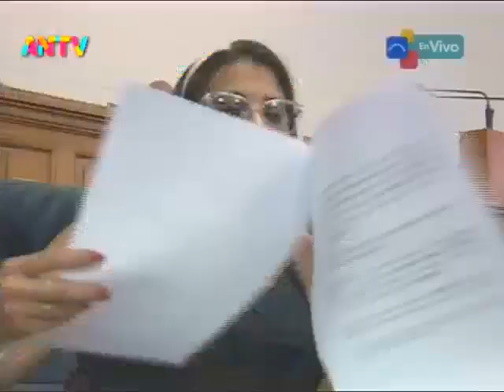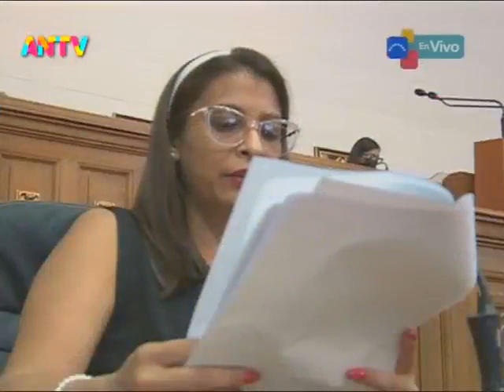Asamblea Nacional de Venezuela, sesión completa, 31 marzo 2022: Reforman Ley contra Corrupción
Sesión completa de la Asamblea Nacional de Venezuela para este jueves 31 de marzo de 2022. Puntos tratados
-Reforma de la Ley contra la Corrupción, segunda discusión
-Ley de Tutela del niño, niña y adolescentes (primera discusión)
-Acuerdo por los 272 años del natalicio de Francisco de Miranda.

USDT o Bitcoin (BEP20): 0xef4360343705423a24119205eeb1de2a10fd23f4

USDT (TRC20): TQJB86JZjF5Kt1C7f322aax4iyD6x65UcV

Petros: PFfDUW3cj1WD7cUPYg9MK2EtgG5nUgVzuc